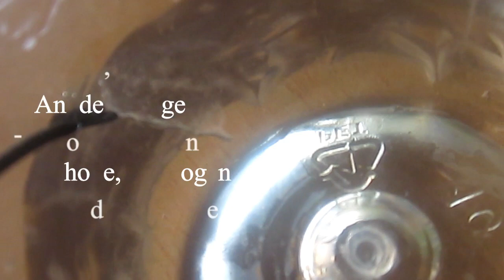Electrolysis of water (जल का विद्युत अपघटन)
More
 जल से होकर विद्युत धारा प्रवाहित की जाती है तो जल के अणुओं का विघटन हो जाता है और हाइड्रोजन एवं आक्सीजन प्राप्त होतीं हैं। इसे ही जल का विद्युत अपघटन (Electrolysis of water) कहते हैं
Electrolysis of water is the decomposition of water into oxygen and hydrogen gas due to the passage of an electric current. The reaction has a standard potential of −1.23 V, meaning it ideally requires a potential difference of 1.23 volts to split water.